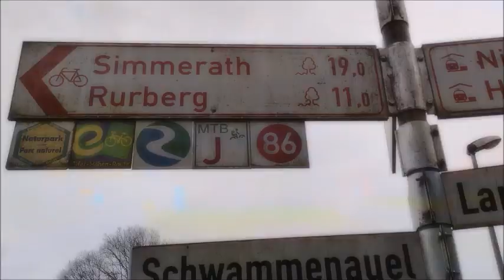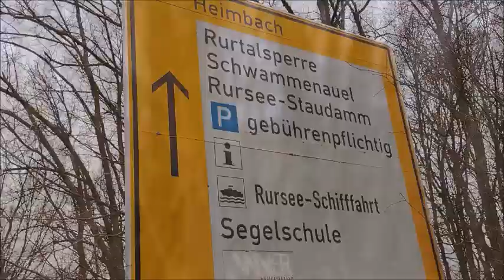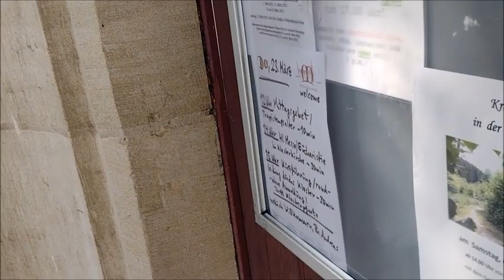2023-03-23 - Wanderung von Heimbach zur Rurtalsperre + Burg Hengebach und Abtei Mariawald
Hier das Sommer-Video vom Rursee